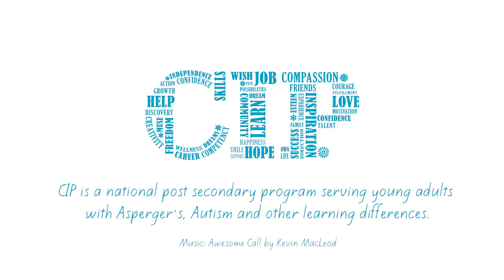CIP Gets Ready for Autism Awareness Month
Alumni and current staff member at CIP Brevard, Moultrie, talks about why he's excited for this year's Autism Awareness Month.